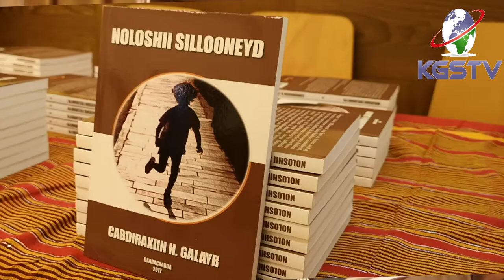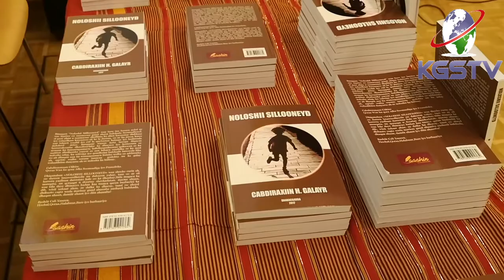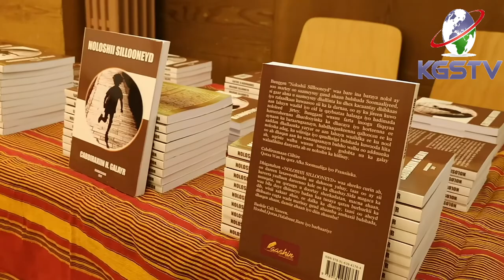Daahfurka Buuga Noloshii Sillooneyd Part 1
WAA BUUG AAD LOO WADA JECLAADEY OO IMINKA SOO BAXAY EE LA XIRIIR HADII AAD DANEYNEYSID BUUGAAN QORAAGA